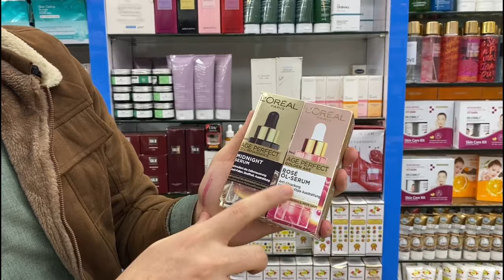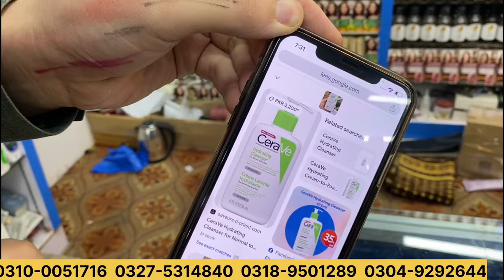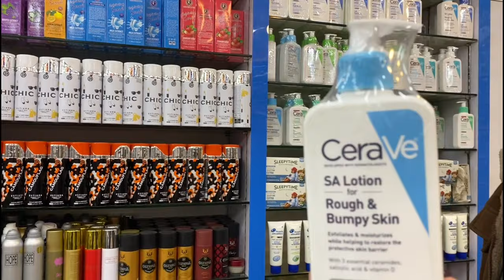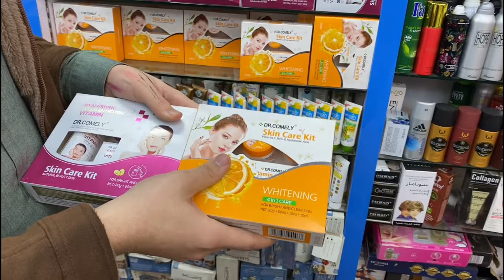Cosmetics Skincare Makeup Products in Lot At Karkhano Market Peshawar | Wholesale Makeup Market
makeup importers cheapest makeup cosmetics karachi branded makeup products cosmetics shop karachi karachi ki duniya makeup zamzama hyderi makeup shop wholesale original branded makeup wholesale makeup market imported cosmetics in karachi imported cosmetics shop karachi
eyeshadow pallete
cosmetics products
hm cosmetics review
makeup kits
skin care item wholesale
makeup new shop karachi
bolton market makeup
branded makeup
makeup video
cheap makeup witn online delivery
karachi ki duniya makeup
wholesale makeup market in karachi pakistan
cosmetic wholesale market in karachi 2024
makeup shop karachi
hm cosmetics reviews
bolten market makeup shop
makeup wholesale karachi
cheapest cosmetics
distributors of makeup in pakistanaa branded cosmetics
zeewas makeup shop
zeewas beauty mart
factory leftover makeup
leftover makeup
branded makeup pakistan
nexuss cosmetics
makeup wholesale
quality makeup